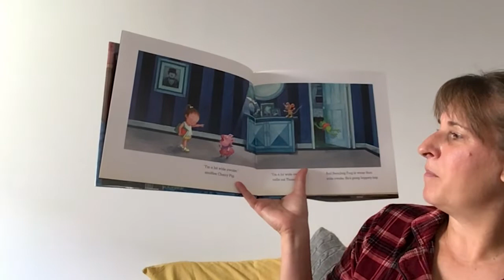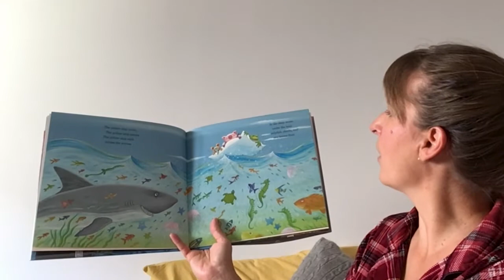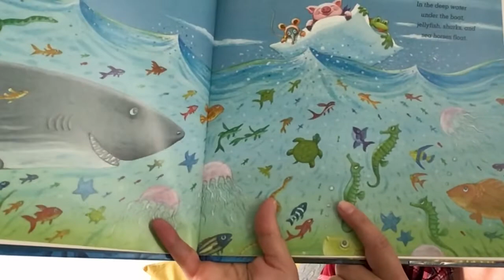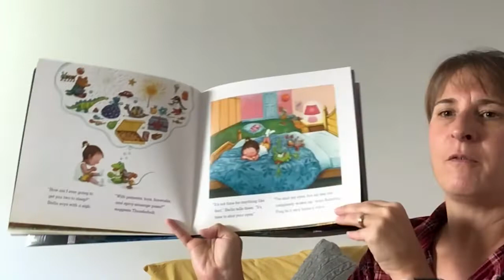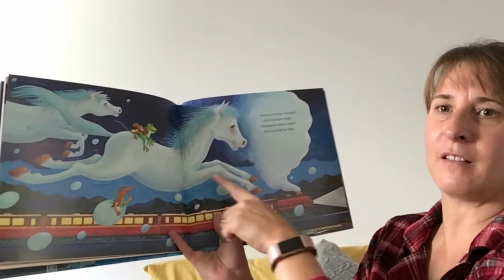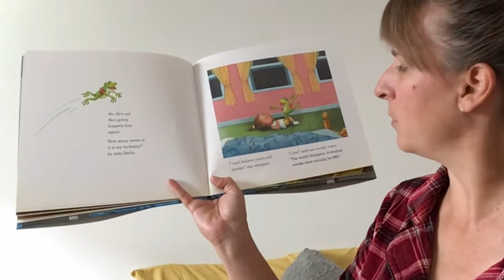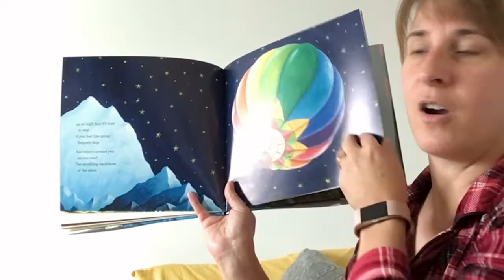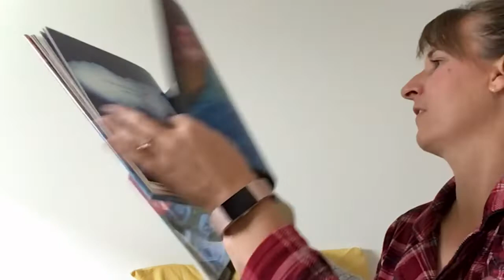Bedtime Storytime Sept 19